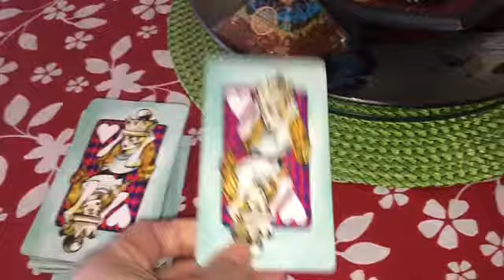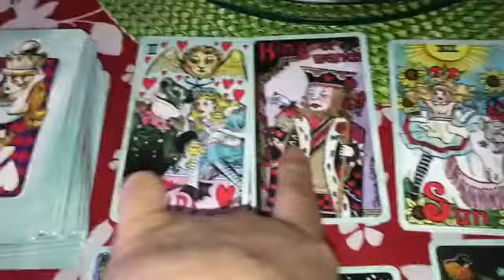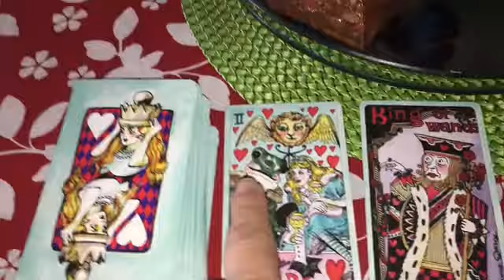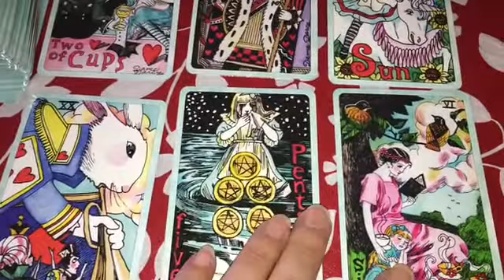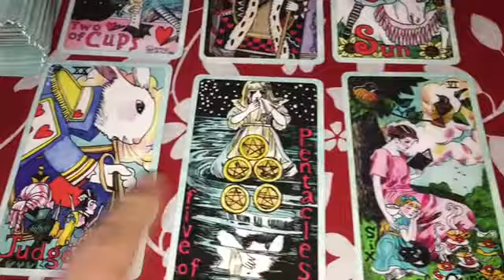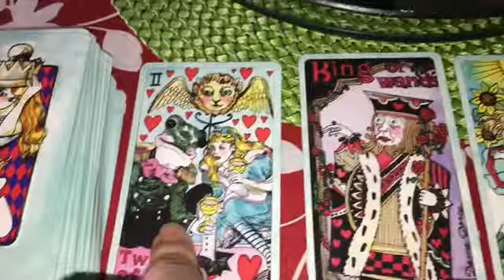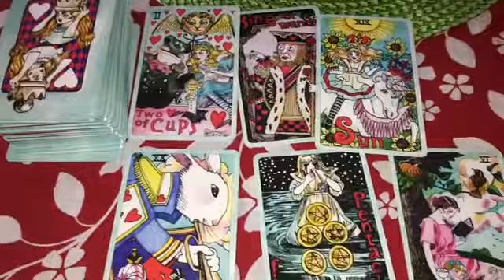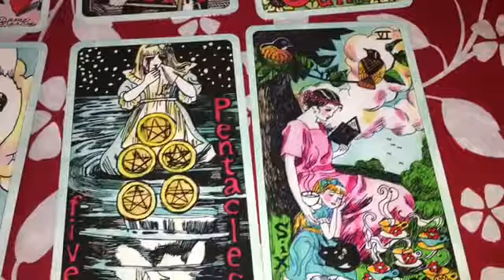Is love coming soon? Tarot read❤️ The Amazing Dyane❤️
In this read, IS LOVE COMING SOON?❤️

🌻10%off using this code on all orders LVCXBP5B

Visit my online store for healings, items and more

👉🧚🏻‍♀️JOIN THE FAIRY TEA CLUB AND GET THE FREE PDF BOOK DOWNLOAD AS SOON YOU JOIN

🔮Free! This is the link to the free info for Aura protection

Disclamer
We will not be held accountable for any interpretations or decisions made by any Clients based on information provided during any Reading. All information and/or advice given to you should not take the place of any medical, legal or financial advice given to you by a qualified professional. We accept no responsibility or liability for the use or misuse of information provided to you. These readings are done for informational or ENTERTAINMENT use only.